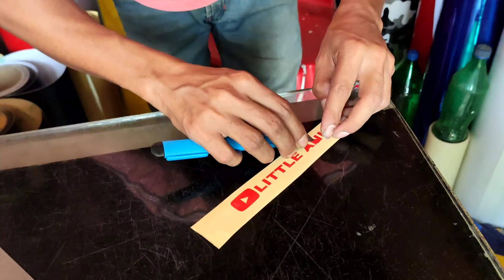MT 15 bs6 Modification Live | MT 15 front look | Only one in India😎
🎙️ CAMERA MICK

🥌 TRIPOD'S :
2.

🎥 ACTION CAMERA :

🎤 ACTION CAMERA MICK :

🧵 ACTION CAMERA MOUNT :

                           🔴 FROM🇮🇳 🔴